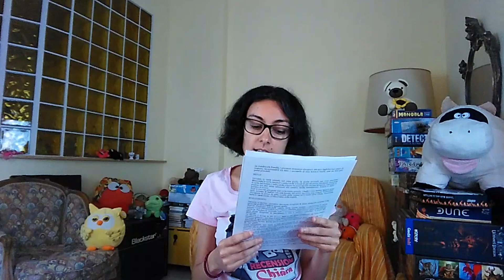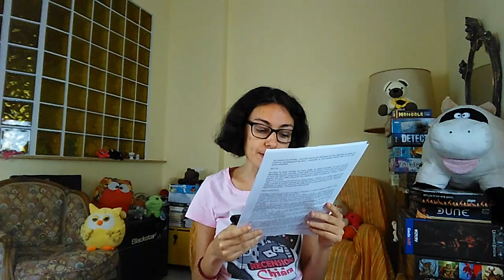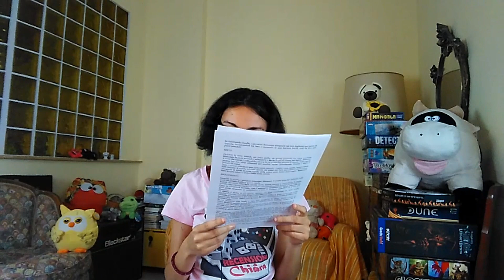Rispondo alle vostre domande (speciale 2.500 iscritti!) - Recensioni di Chiara (giochi da tavolo)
Grazie a tutti voi che mi seguite!! Grazie per questo bel traguardo raggiunto 💖

Ecco le risposte a tutte le vostre domande!

📍📍Se volete sostenere il canale, usate i link sotto i miei video per acquistare i giochi

Mi fornirete un buono sconto che userò per portare nuovi giochi sul canale da scegliere insieme.